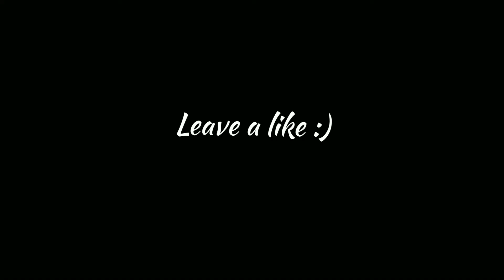Cj whoopty (ERS Remix) |Superman v/s Justice league fight scene 🔥🔥